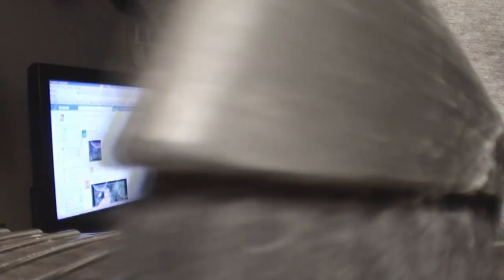Jackson Guitar Gets Fret Work